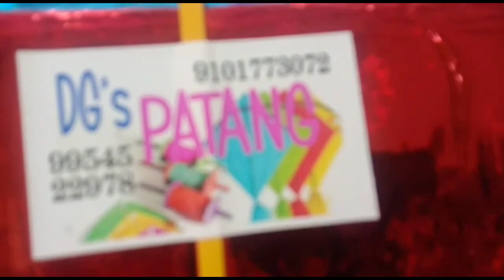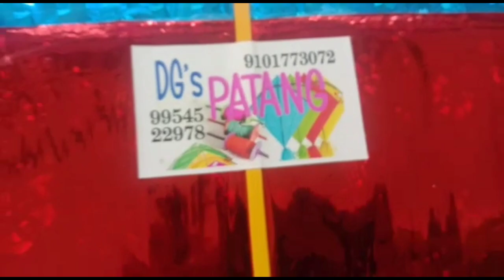হে দোস্তো || চিলা উৰাও আহক